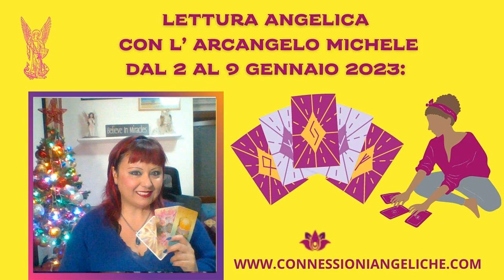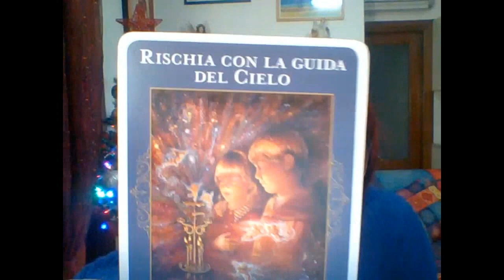LETTURA ANGELICA CON L' ARCANGELO MICHELE - DAL 2 AL 9 GENNAIO 2023.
Buon ascolto😇

📕 CAPITOLI:
0:00 PRESENTAZIONE
03:28 PREGHIERA DI PROTEZIONE
5:40 STESURA DELLE CARTE
8:29 GRUPPO A
10:42 GRUPPO B
14:03 GRUPPO C
18:39 SERVIZI OFFERTI: